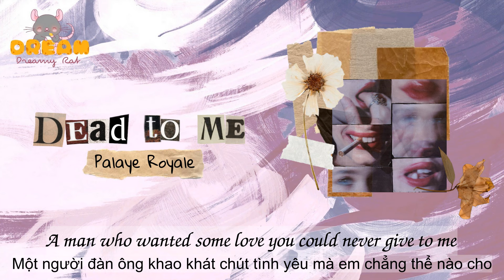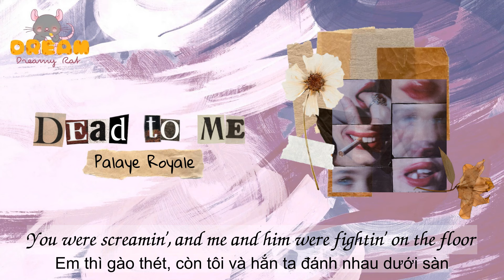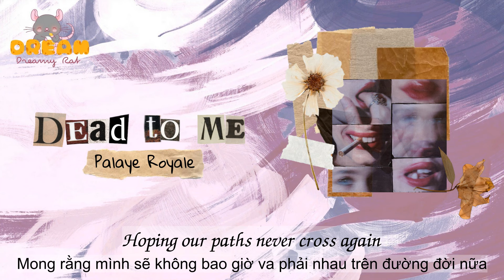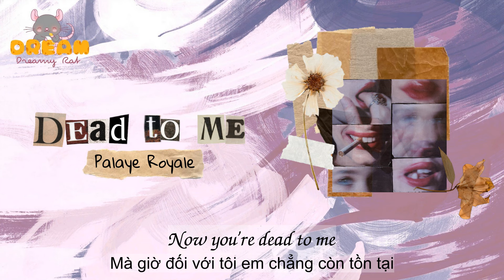[Lyrics+Vietsub] PALAYE ROYALE - Dead To Me | Dreamy Rat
"Người em muốn là ai khác chứ có bao giờ là tôi đâu
Em khiến tổ ấm của chúng ta cảm giác như chỉ là cái lán tạm bợ."